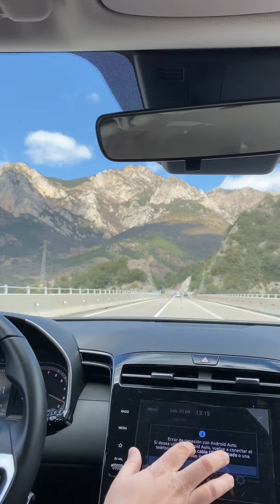MGA HINDI INAASAHANG PANGYAYARI SA BAKASYON| Spanish-Filipino couple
Welcome to our family update vlog.
I'm Laila a filipina and got married to a Spanish and we are living in Barcelona, Spain.